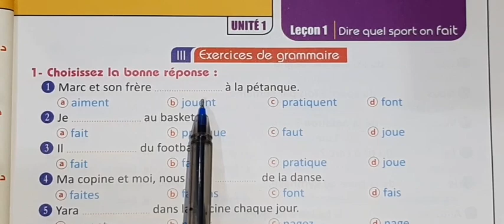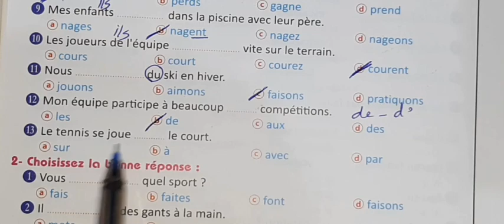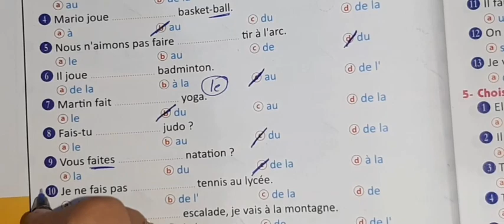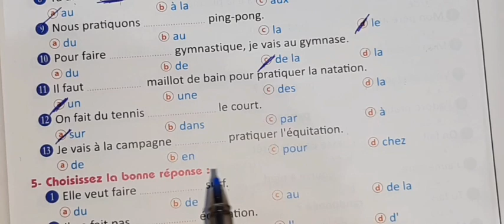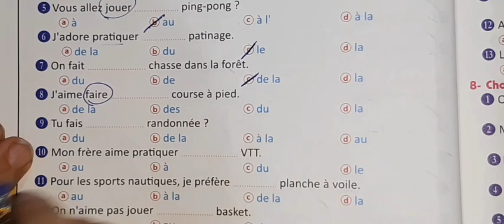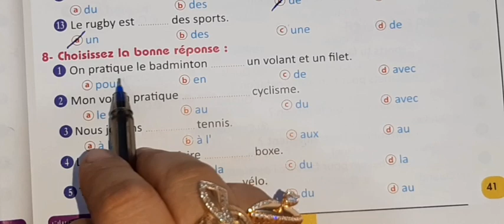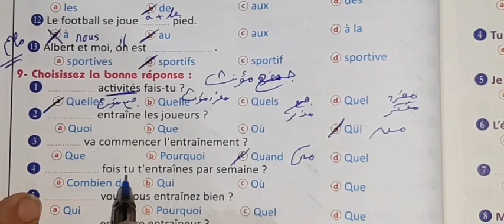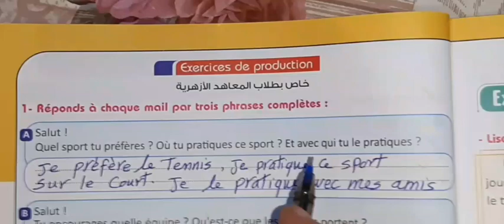شرح وحل كتاب برافو 2022الدرس الأول الوحده الأولى الجزء الثانى فرنساوى تالتة ثانوى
شرح وحل كتاب Bravo 2022  الدرس الأول الوحدة الاولى الجزء الثاني فرنساوى ٣ ثانوى

أسس نفسك مع مكتبة الفرنساوي

رابط فيديو الحل الجزء الأول

رابط جروبنا على الفيس بوك بنزل علية امتحانات للأولى وتانية وتالتة ثانوى.